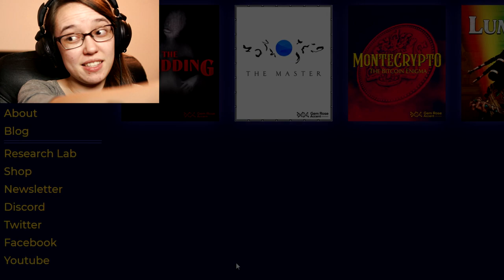Let's Play Lumina Part 3 | LIGHT + WINDOWS = ???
Hello YouTube and welcome back to another episode of Lumina! In today's video we fiddle around with various windows that seem to somehow change the color of our light beams. ???

Have a fantastic day/night out there wherever you are and please stay safe out!

HEY HEY HEY! Do you think you have what it takes to harness magical beams of light to open doors??? Do you like to step on scorpions??? THEN THIS IS THE GAME FOR YOU! Check out the links below to see the Lumina main website, the developer's main website, AND, the Steam store page where you can buy this game for about 15.00 USD! Give em' a gander boys and girls because without dev's we would not have games and I like games very much!